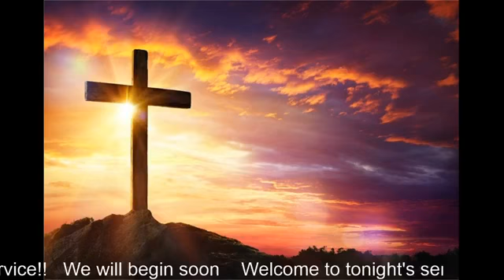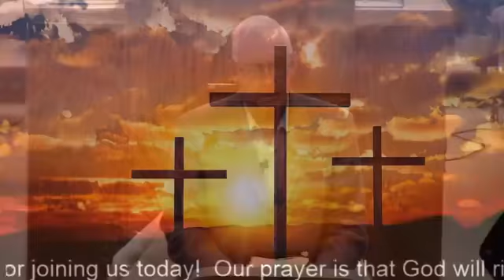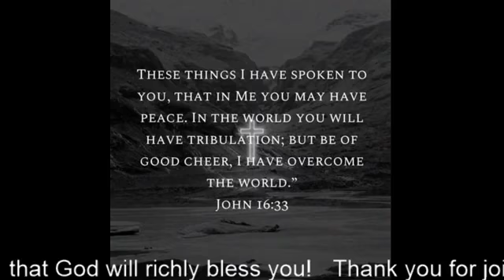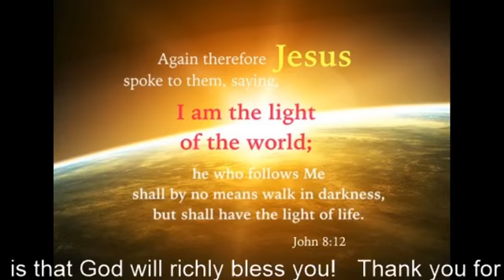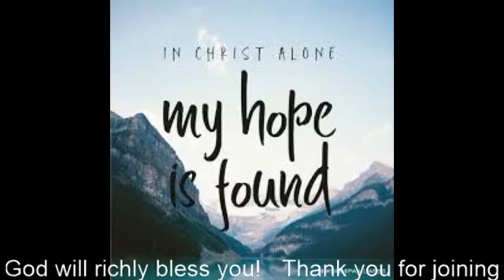Flatwoods First Baptist Church 10/ 28 / 2020 Pastor Jim Nichols